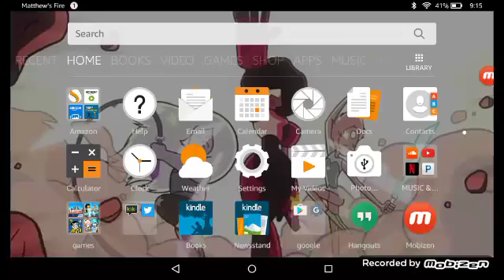Hungery Shark Evelution